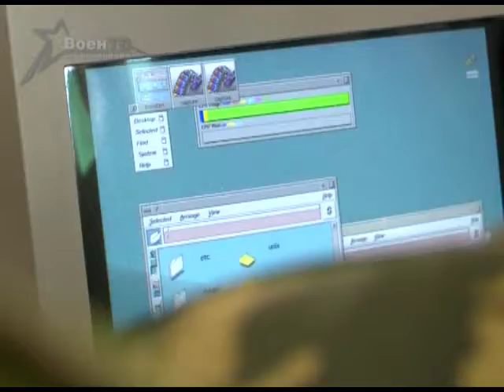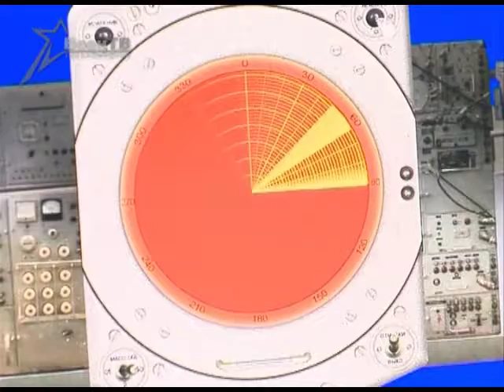Военное обозрение (29.04.2014) Военный факультет БГУИР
В последние годы во многих армиях мира наряду с традиционными боевыми подразделениями создаются научные. Туда входят специалисты, способные защитить в первую очередь информационную составляющую безопасности страны. В Беларуси офицеров такого профиля готовят с 2004 года.